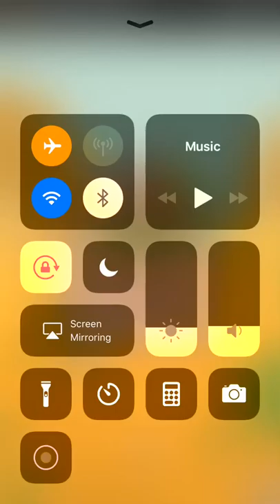Hangman Classic - Facebook Messenger Gameplay HD